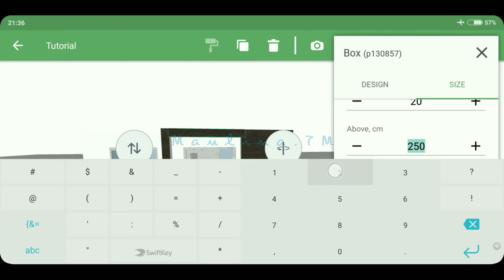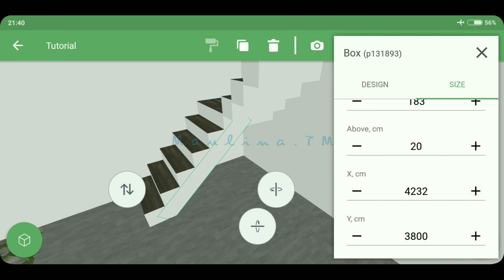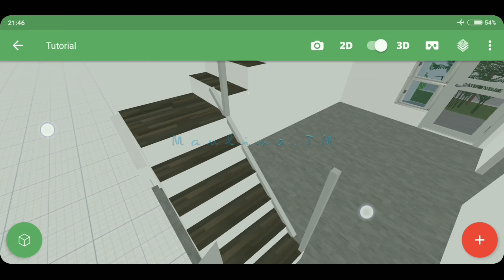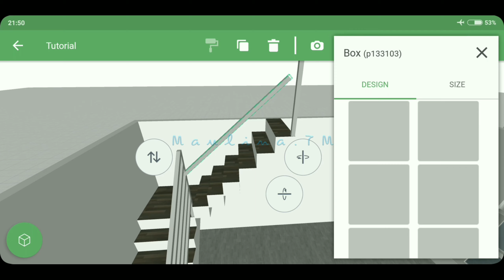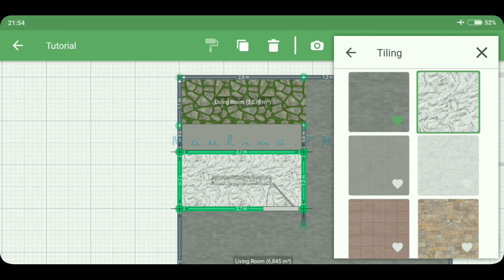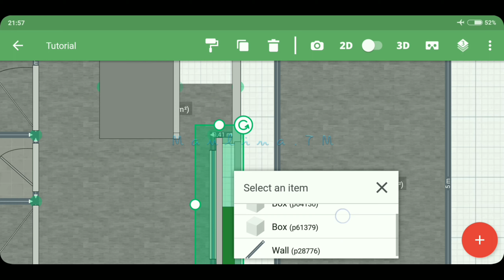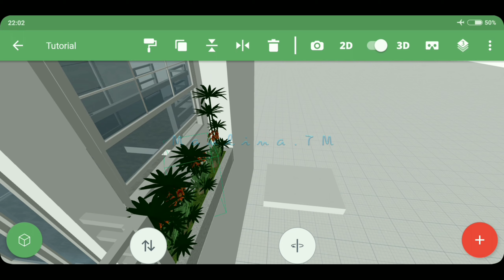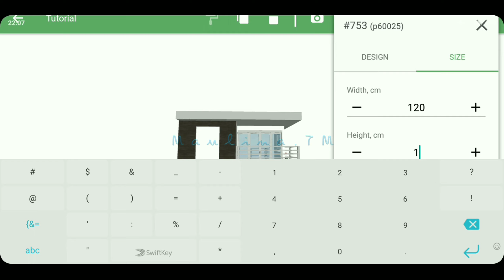Cara Membuat Desain Rumah Minimalis 2 Lantai di Planner 5D + Roof Windows/Atap Kaca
Halo semua...
Selamat datang di channel Maulina TM

Pada video saya kali ini, saya membuat video Cara membuat Desain Rumah 2 Lantai di Planner 5D. Saya membuat tutorial ini karena menurut saya ini aplikasi yang paling mudah untuk di pelajari dan cocok bagi pemula yang suka membuat desain rumah. Terus aplikasi ini juga bisa digunakan di Hand Phone Android dan di PC. Jadi gak perlu repot-repot buka tutup Laptop. Eh tapi ini bukan promosi yah, cuma nge-share aja heheh
Oke, semoga ini membantu yaa dan mudah kalian pahami.

Terima kasih banyak yang sudah menonton video ini. Semoga bermanfaat dan dapat menjadi referensi bagi kalian yang berencana membangun rumah.

Supaya saya makin semangat lagi buat video
Ohiya, tinggalkan kritik saran kalian dikolom komentar yaa, karena saya juga masih dalam tahap belajar.
Makasih semuaaa

App :
Planner 5D